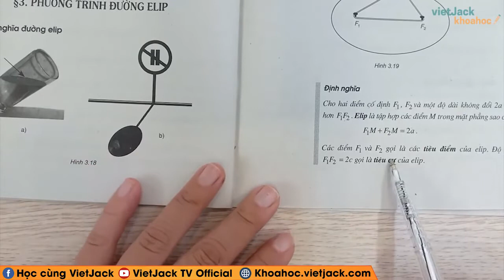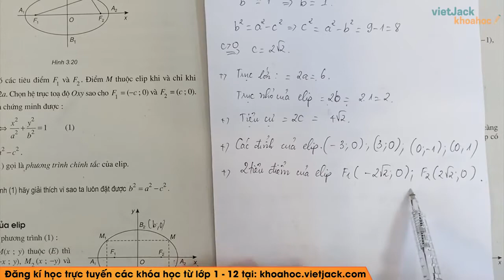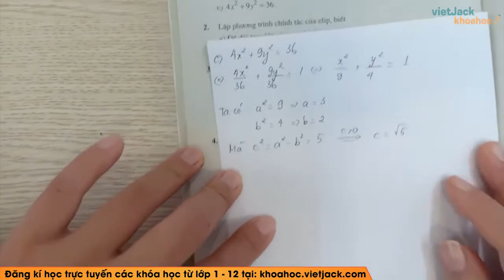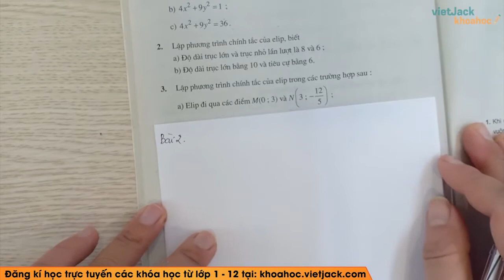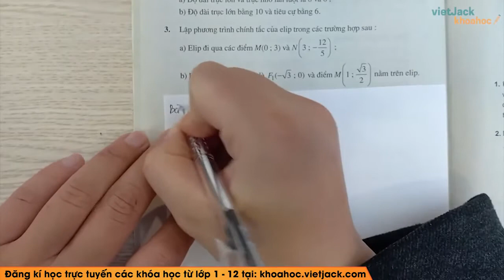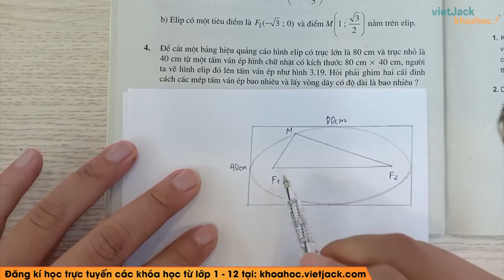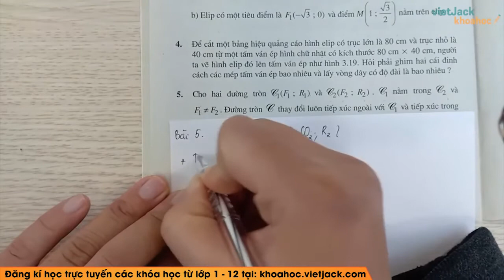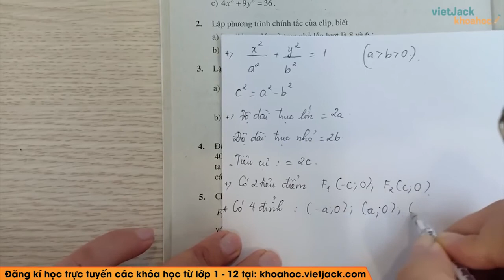Toán học 10 - Bài 3 - Phương trình đường elip - Cô Ngô Hoàng Ngọc Hà (DỄ HIỂU NHẤT)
Toán học 10 - Bài 3 - Phương trình đường elip

00:00 Lý thuyết
07:35Bài 1 (trang 88 SGK Hình học 10)
15:47Bài 2 (trang 88 SGK Hình học 10)
18:54Bài 3 (trang 88 SGK Hình học 10)
26:03Bài 4 (trang 88 SGK Hình học 10)
31:02Bài 5 (trang 88 SGK Hình học 10)

Phương trình đường elip là bài học quan trọng trong chương trình Toán học 10. Trong bài giảng này, cô sẽ giúp các em tìm hiểu tất cả các lý thuyết trọng tâm nhất bài học. Từ đó, các em sẽ giải các dạng bài tập từ cơ bản nhất đến nâng cao. Các em chú ý theo dõi bài học cùng cô nhé !